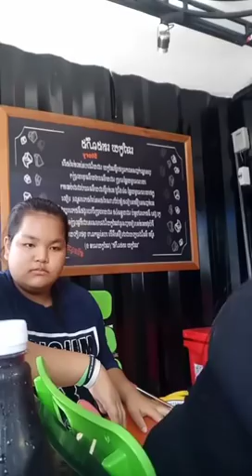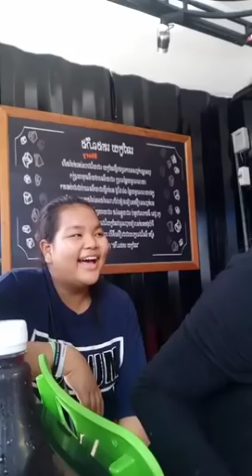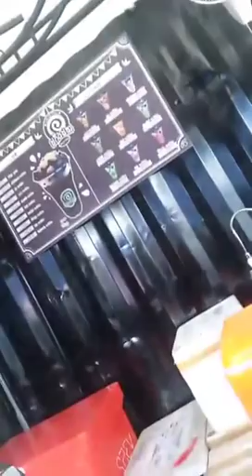នៅតែសំលេងទេសាន ស្រីឡៃ live មុនពេលនាងត្រួូវគេបាញ់សម្លាប់, The Voice Cambodia, san srey lai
សាន ស្រីឡៃ live មុនពេលនាងត្រួូវគេបាញ់សម្លាប់, The Voice Cambodia, san srey lai

នៅតែសំលេងទេសាន ស្រីឡៃ live ចុងមុនពេលនាងត្រួូវគេបាញ់សម្លាប់, The Voice Cambodia, san srey lai សូមអភ័យទោសពីសំណាក់ផលិតកម្ម និងម្ចាស់បទទាំងអស់ទុកជាមុន ប្រសិនបេីការផុសផ្សព្វផ្សាយបន្តទៅមានកំហុសឆ្គងដោយប្រការណាមួយ សូមផ្តល់ជាដំណឹងដោយការខមិននៅខាងក្រោមវីដេអូ ដើម្បីអោយយេីងខ្ញុំកែសម្រួល ឬក៍លុបចេញពីឆាណែលយេីងខ្ញុំ!